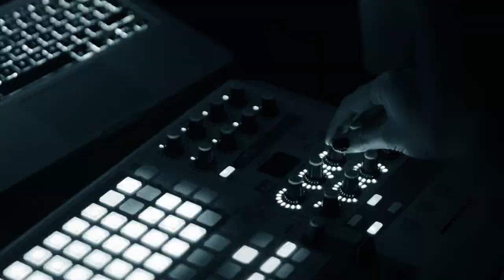CIRCLE.live promo - Årjen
CIRCLE. Årjen_live_promo